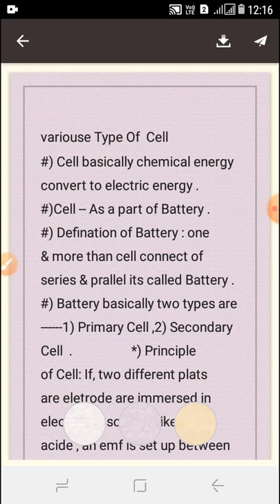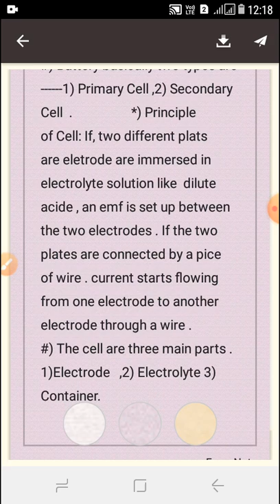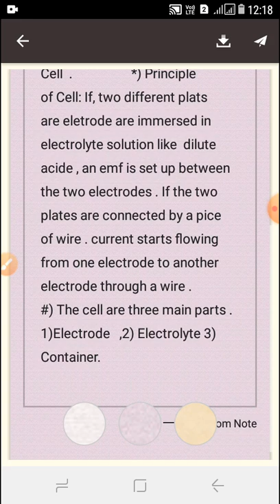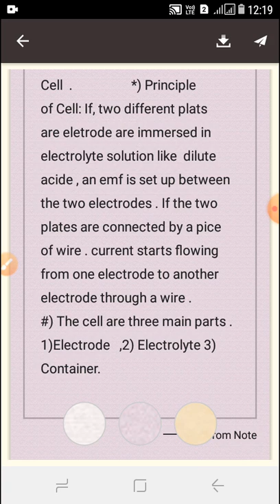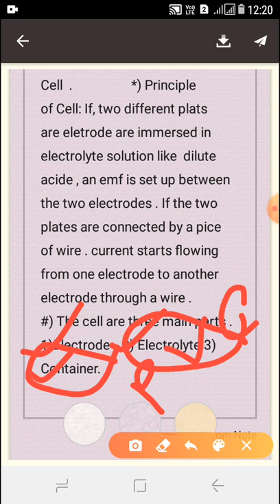Basic Concepts Of Cell & Battery .................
For Technical Competitive Exam SAIL/BHEL/RAIL/DRDO / WBPDCL .